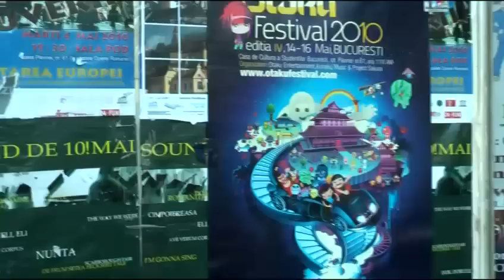Otaku Festival (18.05.2010)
READ ME!!!
Yeeei un nou video de la mine! Imi cer scuze daca mi-ati simtit lipsa, am avut ceva treaba saptamanile trecute si in fiecare zi ma minteam singura ca o voi rezolva si ca nu am timp de alte chestii.
Revenind la subiectul otaku... nu am reusit sa filmez prea multe lucruri pe-acolo, dar puteti urmari aici o prezentare generala a Otaku Festival realizata de cineva care filmeaza si editeaza mult mai bine ca mine
Alte linkuri:
My channel - inca nu am pus filmarile de la Otaku, sper ca le voi pune in urmatoarele zile. Oricum va anunt de pe acum ca sunetul e cam varza si nu am stat sa filmez si notele date de juriu...